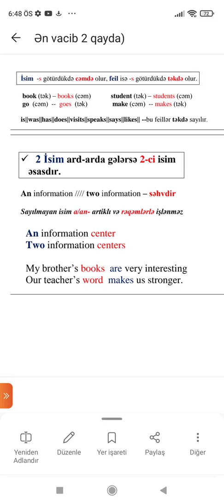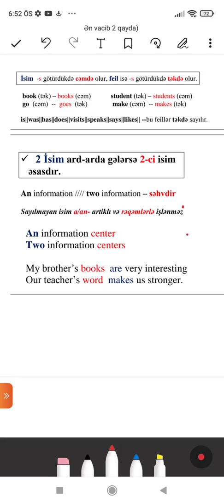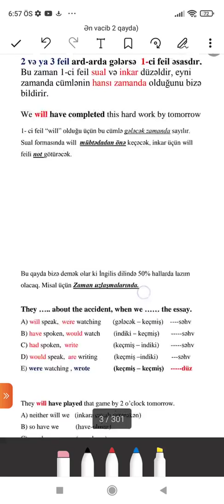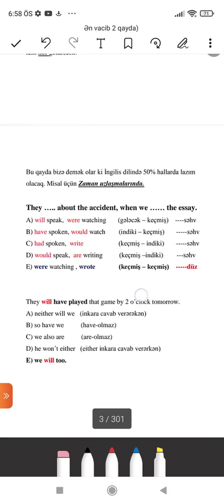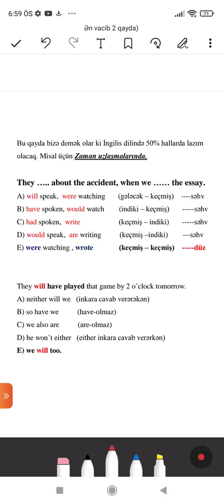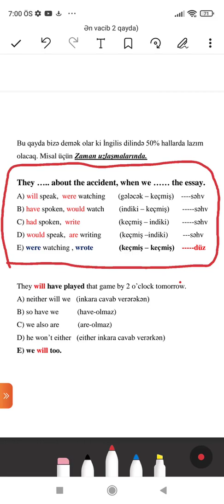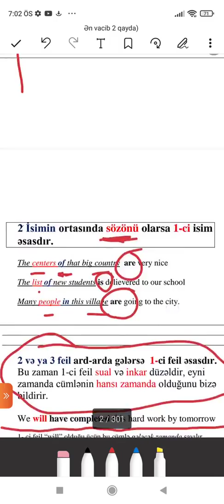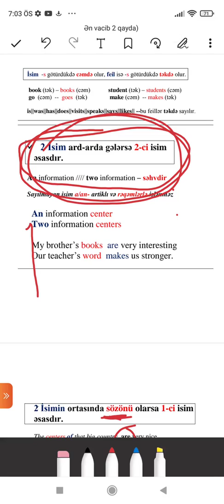İngilis Dilində Ən Vacib 3 Qayda. The most important 3 rules